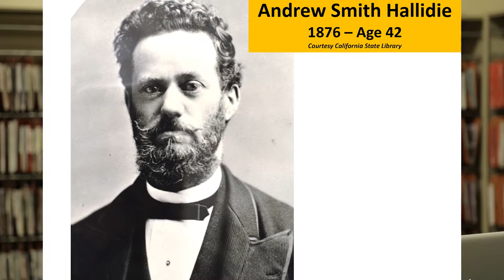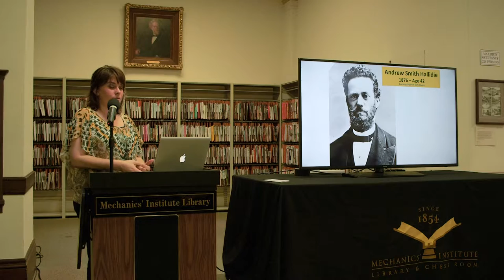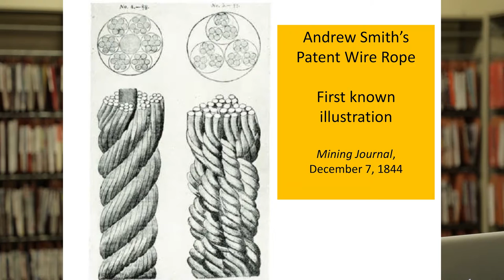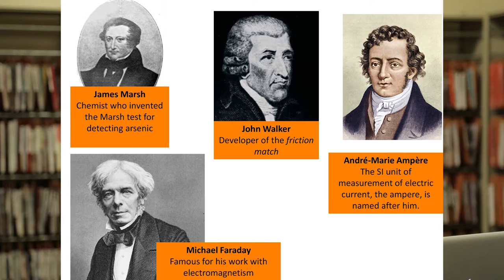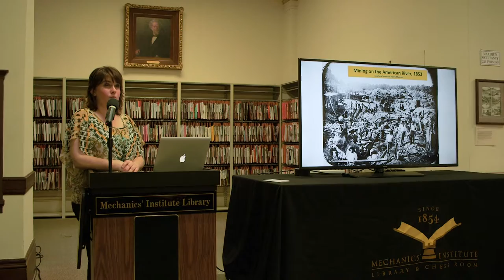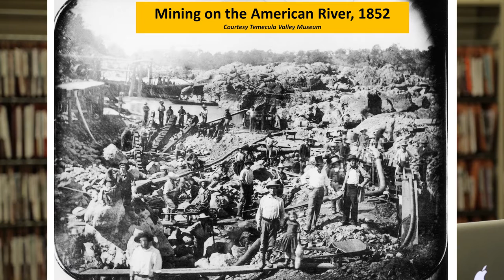The Unveiling of Andrew Smith Hallidie (Part 2 of 5)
A lecture by Taryn Edwards of the Mechanics' Institute.

You’ve seen his portrait hanging in Mechanics' Institute’s Library, you’ve ridden on a cable car, but what do you really know about Andrew Smith Hallidie? He arrived in California during the Gold Rush and quickly rose to meet the challenges of the frontier by using his gumption and father’s patented wire rope to build bridges, ore transportation systems, and most famously the San Francisco cable car. By the end of his life in 1900, Hallidie was a leader of the state’s industrial endeavors and a champion of the region’s libraries and educational institutions.